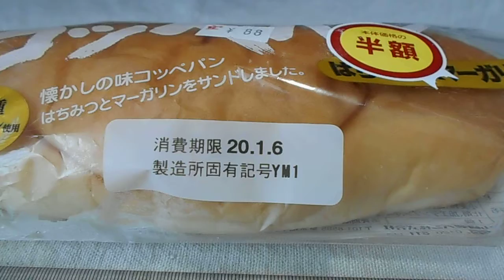山崎製パン ヤマザキ コッペパン はちみつマーガリン 「菓子パン」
コッペパン　はちみつマーガリン　「菓子パン」
1個　467kcal